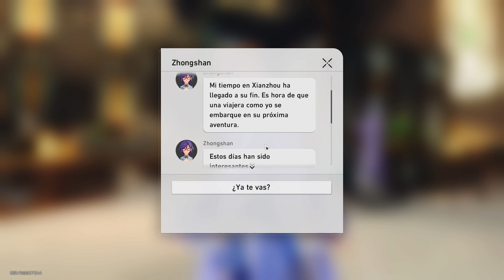Ferocidad animal: el fin [Misión de Aventura] Honkai Star Rail (LOGRO Los medios justifican el fin)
Video completando esta misión y obteniendo el logro oculto del apartado recuerdos de un viaje contigo "Los medios justifican el fin" y obtenemos el material de lectura Carta de Zhongshan

Más videos de Honkai Star Rail

¡El salto comienza en 3, 2, 1! Una Estación Espacial con objetos raros sellados, un planeta sumido en un invierno eterno, una flota gigante que caza abominaciones... ¡Cada parada del Expreso Astral es una mirada única a la galaxia! ¡Explora mundos y civilizaciones maravillosas y descubre misterios inimaginables en este viaje extraordinario!
□ Un RPG fascinante - Una aventura estelar inmersiva e incomparable
Embárcate en una aventura galáctica en la que la historia la haces tú. Nuestro motor innovador renderiza cinemáticas de alta calidad en tiempo real, mientras que nuestro innovador sistema de expresiones faciales transmite emociones auténticas, todo ello acompañado por la música a cargo del equipo de HOYO-MiX. Esta aventura galáctica empieza contigo como protagonista, ¡en un universo de conflictos y alianzas donde tus decisiones determinarán el desenlace!
□ Personajes cautivadores - Sal a trazar caminos con nuevos amigos
En este mar de estrellas hay un sinfín de aventuras y encuentros por vivir. ¡Prepara los boletos de tus compañeros y únanse al viaje! Una excéntrica joven con amnesia, un honorable y honrado Guardia Crinargenta, un general de los Nimbocaballeros holgazán e incluso una bella dama misteriosa... Unan sus fuerzas para luchar contra la crisis del Estelaron y construyan su propio presente, pasado y futuro con sonrisas y lágrimas.
□ Combate táctico e innovador - Aprovecha las debilidades y pelea al máximo
¡Prepárate para vivir batallas emocionantes con un ritmo frenético! El nuevo sistema de combate es simple y estratégico a la vez. Utiliza técnicas y vence a tus enemigos con diferentes tipos de Ruptura de Debilidad. Luego, dale fin al combate con la increíble habilidad definitiva. En los laberintos aleatorios del Universo Simulado, encontrarás eventos sorpresa y casi 100 bendiciones y objetos raros distintos que te otorgarán un increíble aumento de poder para desafiar entornos de combate aún más impredecibles.